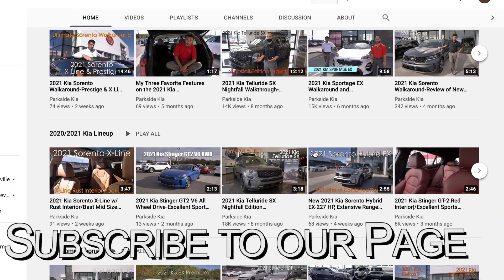New 2023 Kia Sorento X-Line EX AWD at Parkside Kia